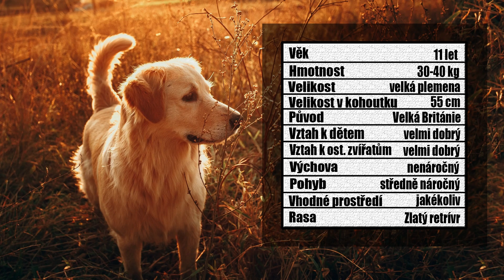ZLATÝ RETRÍVR | O PLEMENU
Zlatý retrívr je oblíbené rodinné plemeno. My si o něm teď něco povíme.

Zdroje:
Zlatý retrívr (Golden Retriever) | v magazínu o psech zoohit
Zlatý retrívr - atlas psů, kompletní informace o plemeni (webfordog.cz)
Zlatý retrívr - Atlas psů | iFauna.cz
Zlatý Retrívr - vše, co potřebujete vědět o zlatých retrívrech | Fera24.cz
Zlatý retrívr 🐶 | SpokojenyPes.cz
Zlatý retrívr : PESWEB
Golden Retriever Meets Golden Retriever Puppy for the First Time - YouTube
My Golden Retriever First Time Swimming At The Dog Park! - YouTube
dog tricks golden retriever♡︎ - YouTube
Sunset Trail Run with Kicker Dog Muse - Peace in the mountains of Salt Lake City - YouTube

Hodně štěstí.